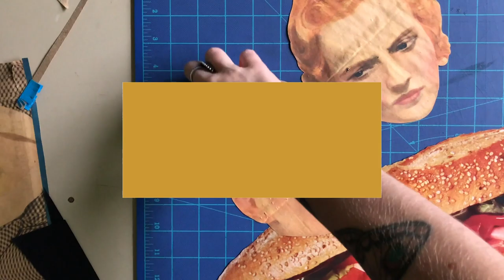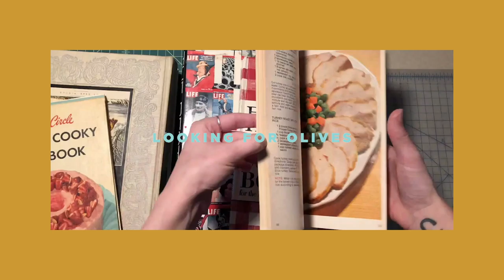In The Studio 01 | Studio Tour, Collage Art, Experiment, Creative Process, Fail, & First Video Vlog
Hi there! This video has a little bit of everything to kick off my first video. You'll see a studio tour, new collage artwork, an experiment on two collage pieces, and discussing my creative process and struggles. My pets, Sasha and Wilbert, also say hello, so stick around for those rascals!

I'm super excited to continue to create videos. Check out the links below for more of my collage and design work!